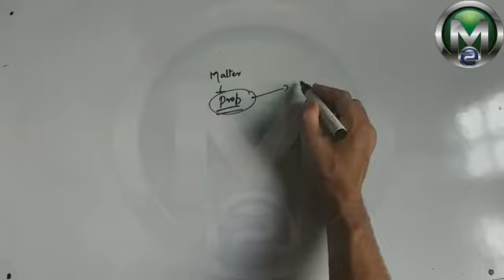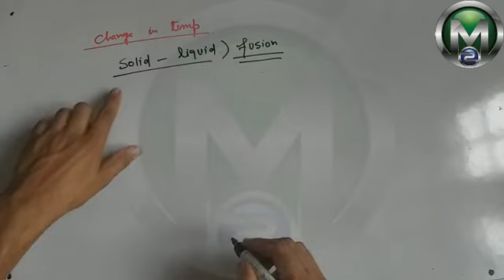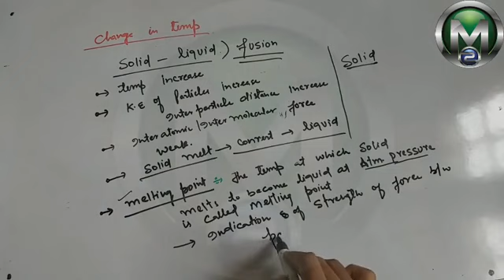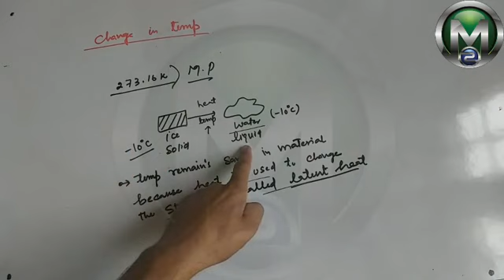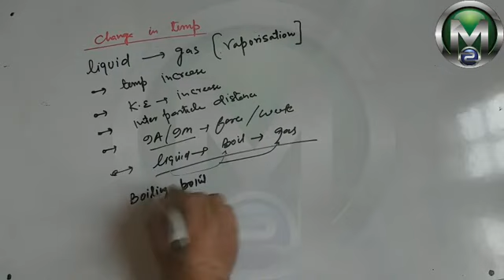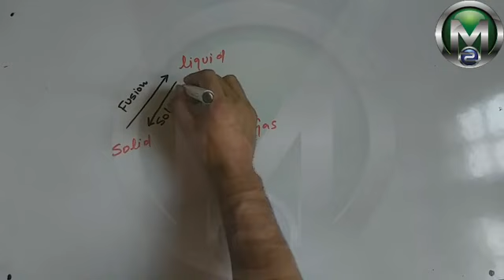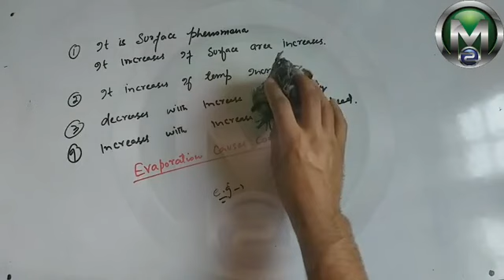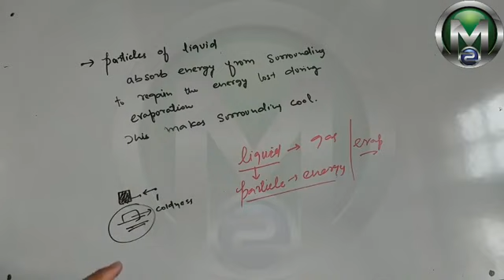Chemistry|| lec-02|| change of states || Magnetic Study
Hello Students
I am your Science tutor an experienced lecturer, and I am going to upload all the videos that are related to competitive exams free of cost so that all the needy people will get the benefit from it.

About Video
This video is about change in state of matter and related terms like fusion,latent heat ,vaporization,sublimation and evaporation. .and so on

About
magnetic study youtube avera
This channel will help you to prepare for any competitive exams like SSC, JKSSB, RRB etc

Telegram: This channel will provide you all the Study material of Magnetic Study YouTube channel.